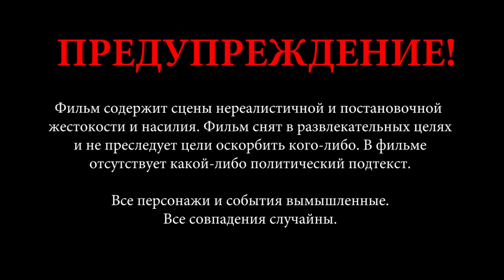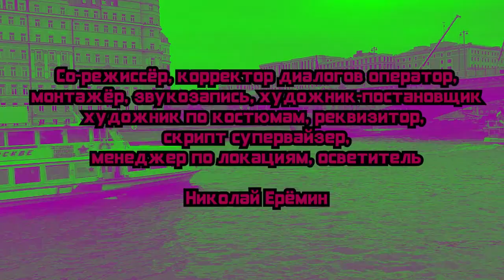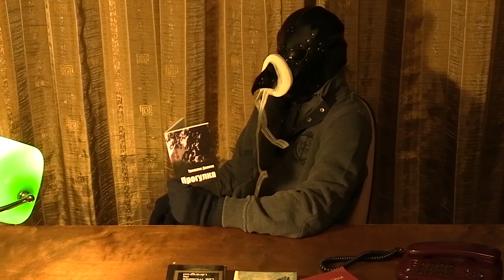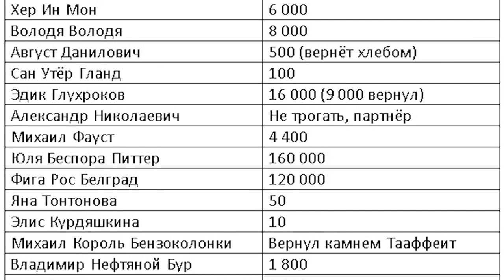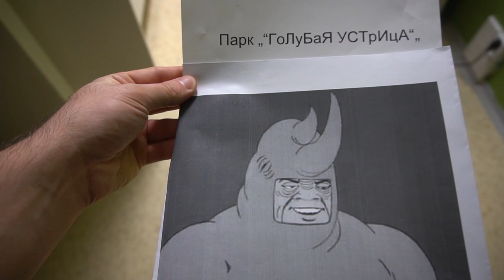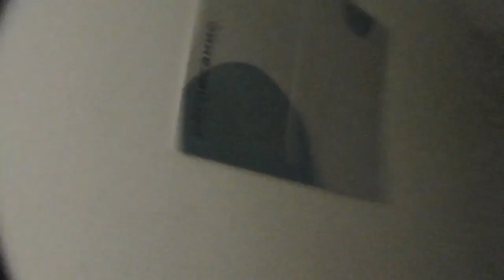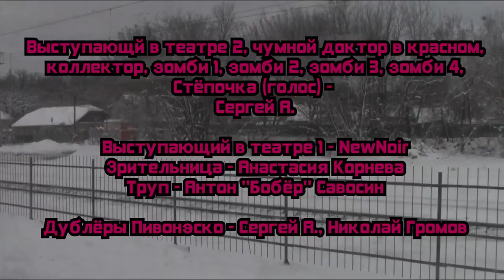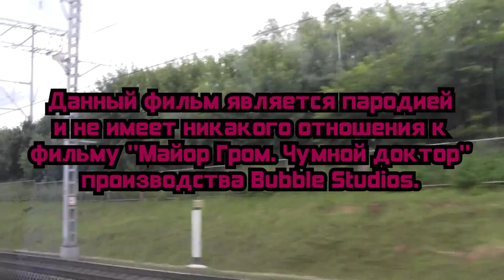Майор Дрон и чумной доктор. Фильм-пародия / Major Dron and the plague doctor. Parody movie (2021)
‼АХТУНГ ВЕРБОТЕН!‼ Данная пародия не имеет никакого отношения к фильму Майор Гром. Чумной доктор производства BUBBLE. Если вы искали этот фильм, то вы ошиблись! Фильм создан в развлекательных целях и не преследует целей оскорбить кого-либо.

Сюжет: Мстительный пивной чумной доктор по имени ПивонЭско совершает серию жестоких убийств. Разобраться в этой непростой истории поручают майору Дрону, для которого это дело имеет и личный характер.

В ролях: НьюНуар, Гудслоф, Сергей А., Николай Ерёмин, Артём Тромский,  Артур «Акр» Кутахов, Леон Торгашев, Александр Мироханов, Олег Золотницкий, Владислав Узбеков, Антон «Бобёр» Савосин, Евгений Мишухин, Анастасия Корнева, Иван Шахов, Никита Миронов, Николай Громов, Дмитрий Войтович, Даниил Енютин, Глоканога, Роман Зайруллин

Режиссёры: Сергей А., НьюНуар
Со-режиссёры: Николай Ерёмин, Иван Шахов
Исполнительные режиссёры: Эдуард Нафигов, Артём Тромский, Олег Золотницкий, Евгений Мишухин, Даниил Енютин, Роман Зайруллин

Жанр: Боевик, приключения, комедия, детектив, ужасы, триллер
Страна: Чехия, Россия, Украина

Производственный бюджет: 5 000 рублей